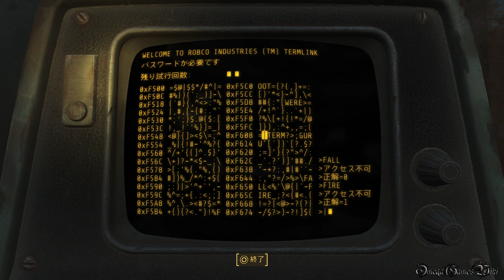【PS4】FALLOUT 4（日本語版） - #32 エリア探索 & Raider Troubles グリーントップ菜園①（Side Quest・Minutemenクエスト）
PS4のFALLOUT 4（フォールアウト4）プレイ動画です、Part 32 エリア探索 & Raider Troubles グリーントップ菜園①（Side Quest）。

サイドクエスト（Minutemenクエスト）：
・Raider Troubles グリーントップ菜園①
受注場所 - Sanctuary
難易度 - Normal

- ゲームタイトル： FALLOUT 4（日本語版）
- 発売日： 2015年12月17日 (日本)
- 価格： 7,980円＋税
- ジャンル： オープンワールドアクションRPG
- CERO： Z
- 開発： ベセスダ・ソフトワークス / ゼニマックス・アジア(日本)
- 発売： ベセスダ・ゲーム・スタジオ